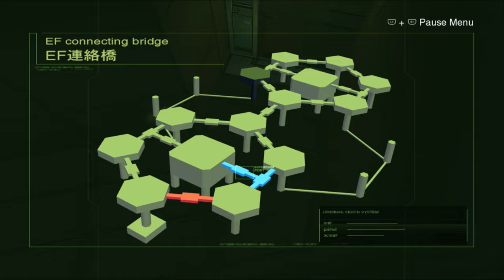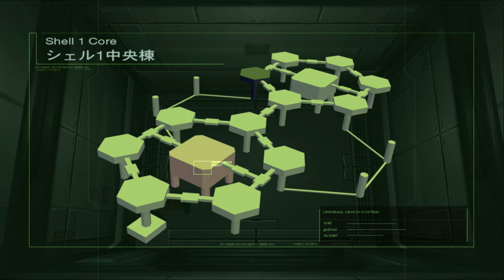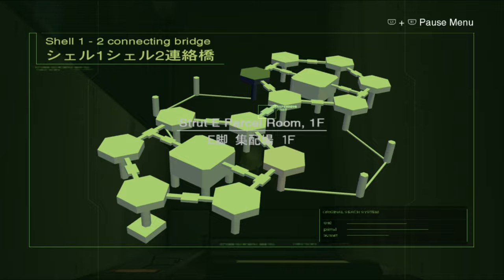Metal Gear Solid 2 PS5 - The Plant - YELL DEAD CELL Part 3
The Plant
PS5
# 3